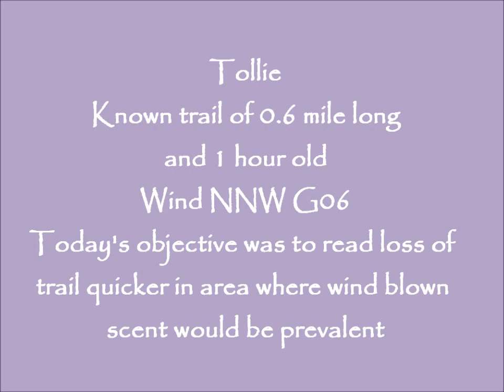7MarchDenman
Trail scent - windblown scent, a lesson for the T-man